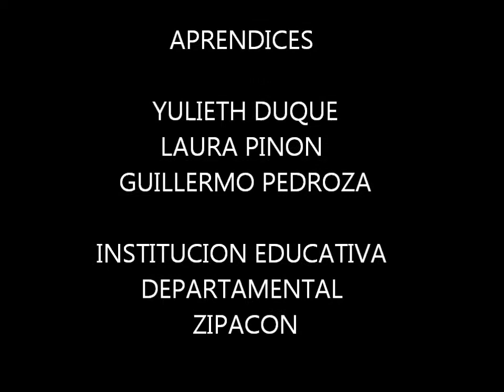ZIPLANTAS VIVERO EN ZIPACON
proyecto de la institución educativa departamental Zipacón, asignatura de emprendimiento empresarial,programa de articulación con el sena, venta de productos y servicios.